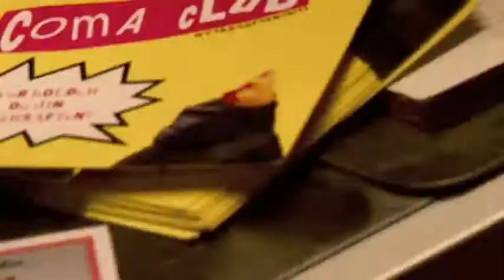Coma Club 2010 / After Movie (Pølserave)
Dato: hemmelig
Lokation: hemmelig
Line-up: hemmelig